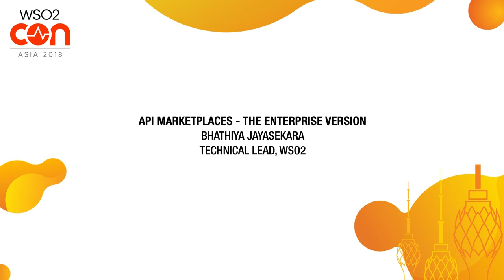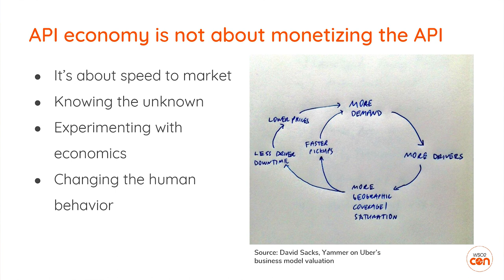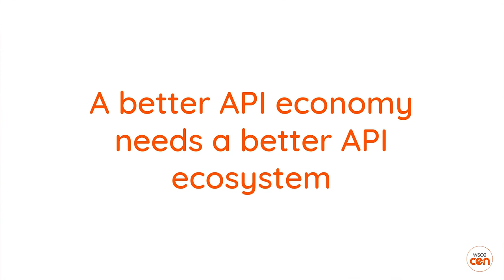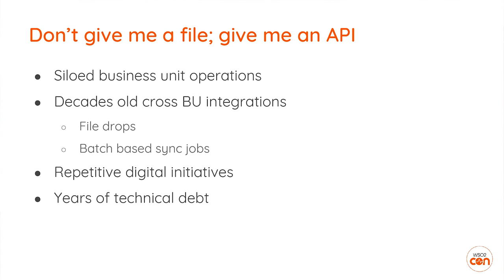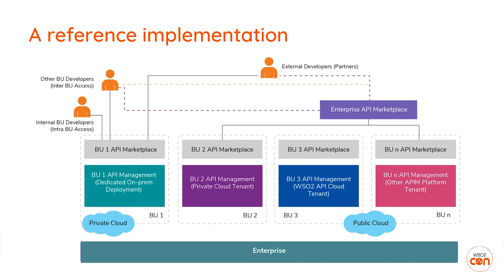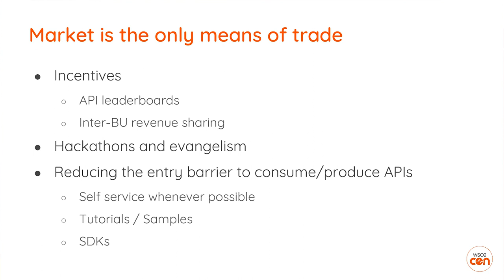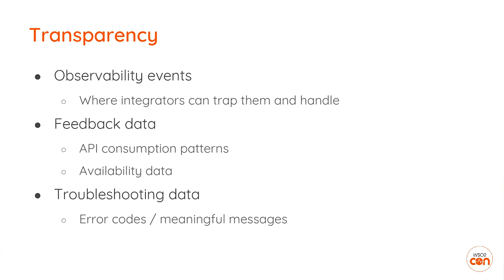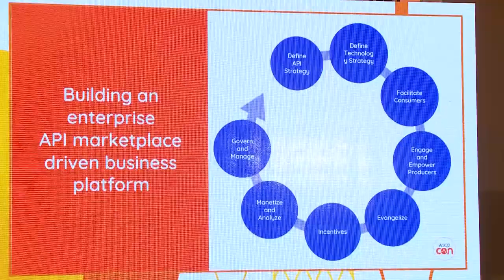API Marketplaces - the Enterprise Version, WSO2Con Asia 2018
Bhathiya Jayasekara, Technical Lead at WSO2 highlights those key attributes while discussing a path towards building an internal enterprise API marketplace.